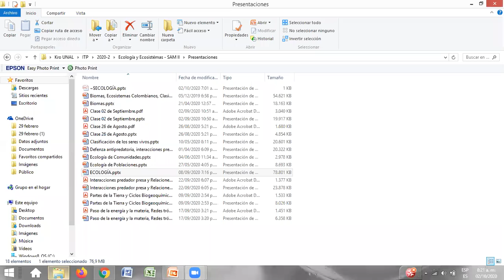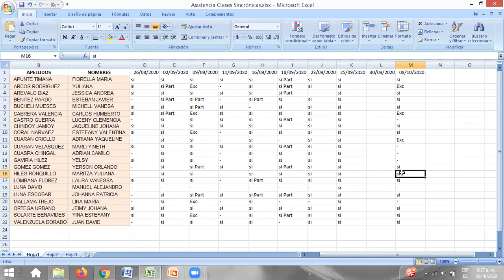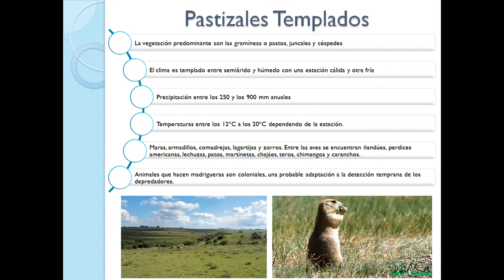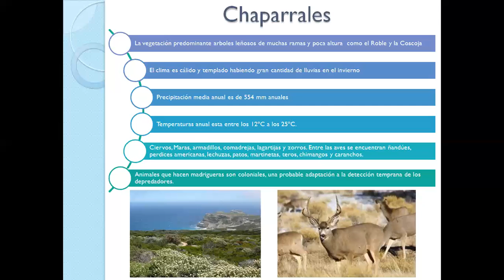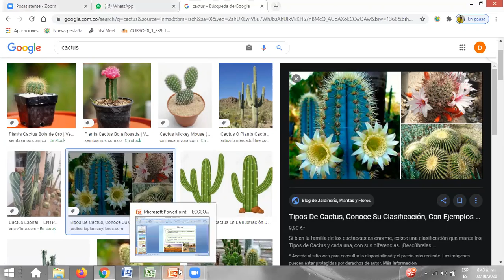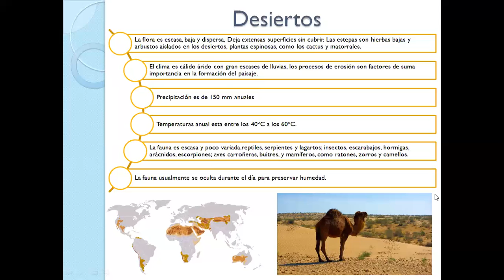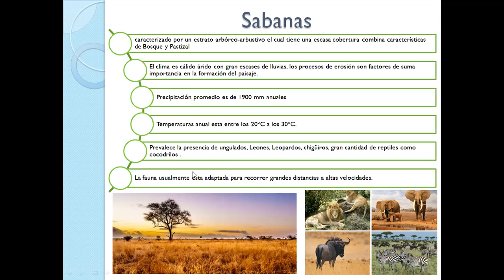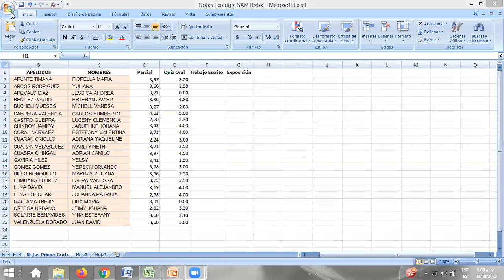Ecología y Ecosistemas 02102020 3